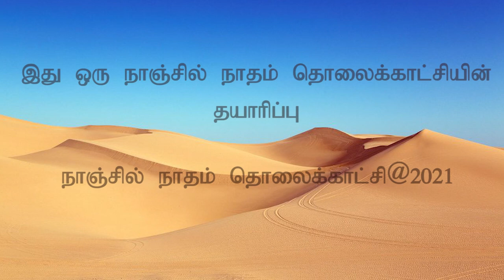March 21 Sunday msg